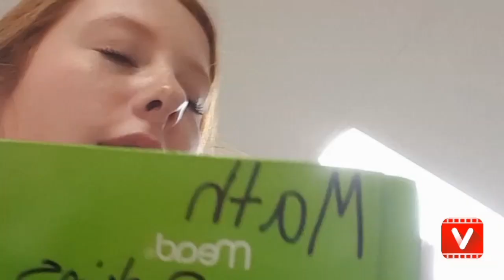My 1st Video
Hey guys! My name is Dylan. I like photography and hanging out with my friends at the roller skating rink.